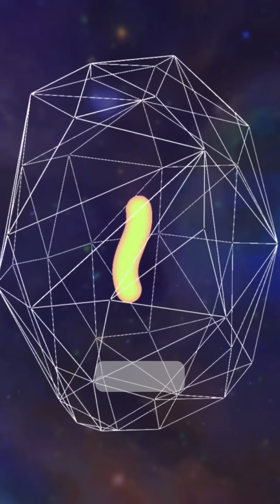Life in Low Earth Orbit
Microbial life was discovered on the outside of the ISS—and it wasn't contamination. If it came from space, panspermia is real. If it came from Earth, we need a new mechanism to explain how life can be launched 400 km up. Either way, everything changes.